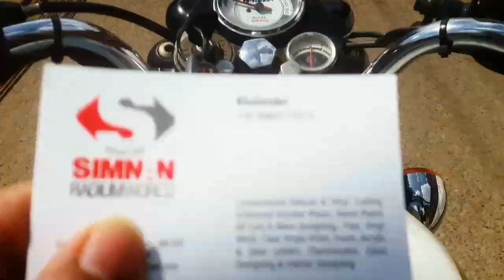What happened it 😨😱😲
GUYS thanks for supporting me

Snapchat😱 Hamzakolur HK

guys keep supporting me